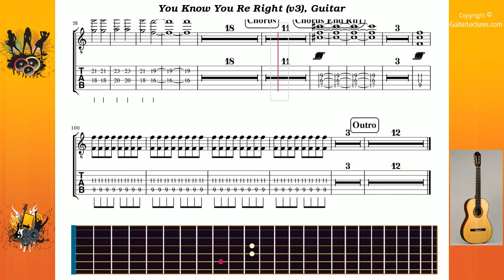You Know You Re Right (v3) - Nirvana - Guitar